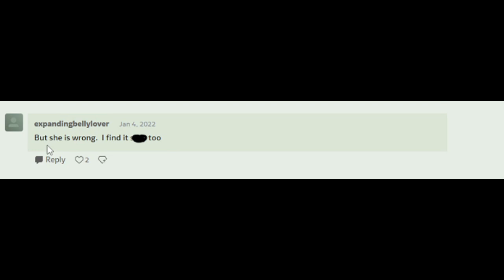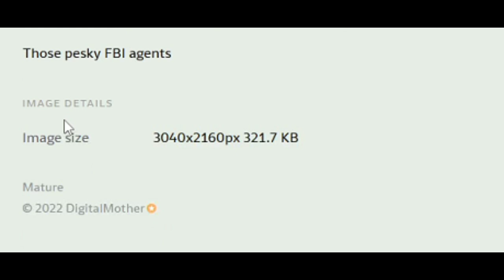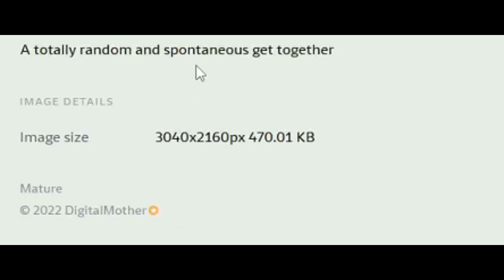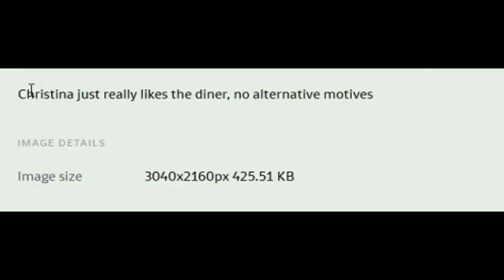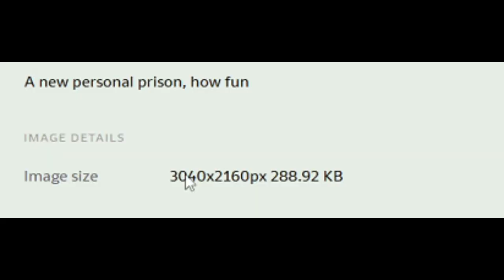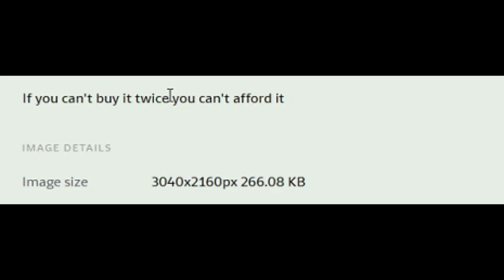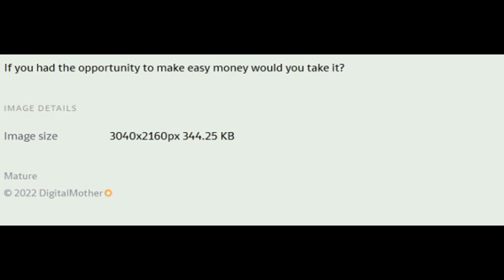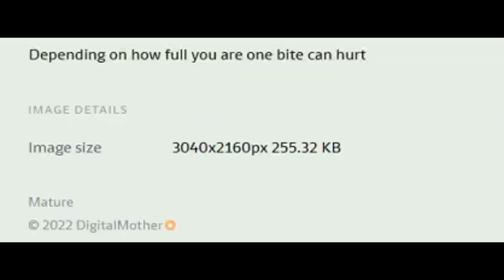The Roundabout (Comic Dub)